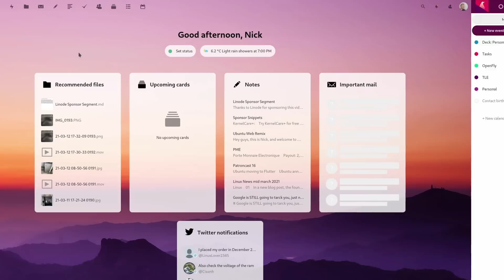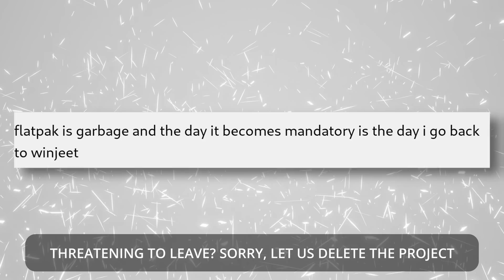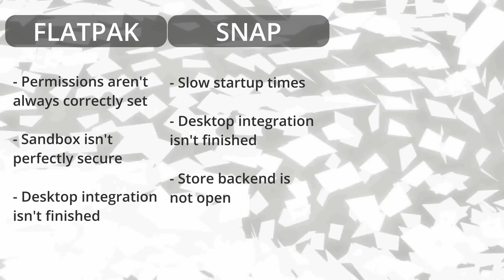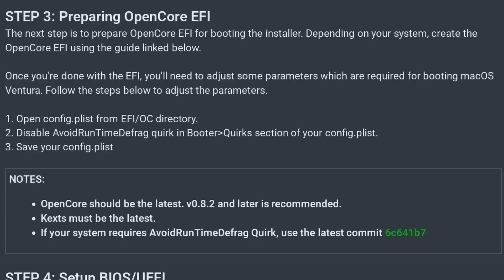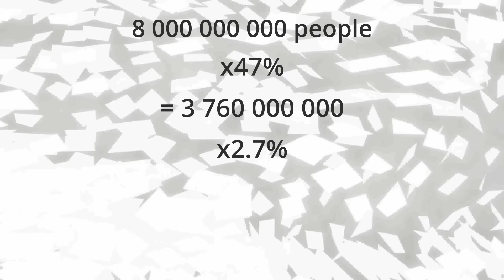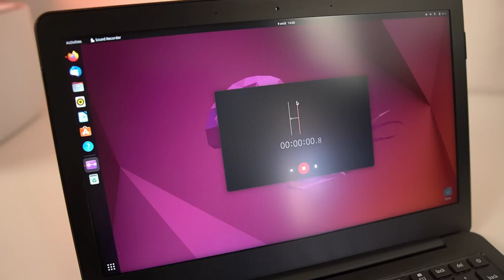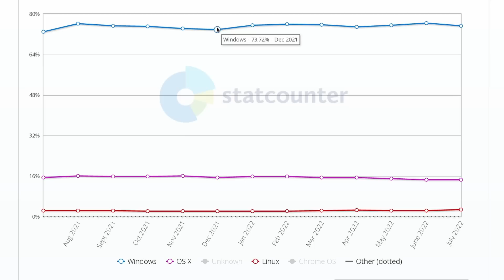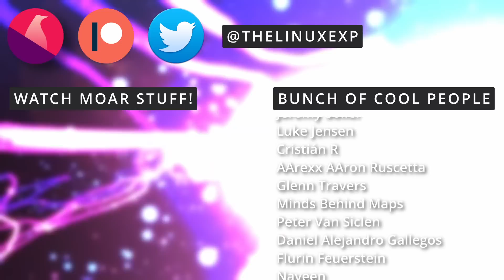6 Things I HATE about using LINUX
00:00 Intro
00:35 Sponsor: 100$ free credit for your Linux or gaming server
01:28 Parts of the Linux community
02:34 Packaging formats that all do the same thing
04:47 Hardware support and choice
07:31 The Linux Desktop is still seen as a niche market
09:38 Stability and lack of inter-project communication
10:40 Battery life is just not up to par
11:52 Linux is still the best choice for me
12:55 Sponsor: Get a device that runs Linux perfectly
13:53 Support the channel

I'm deeply annoyed by some parts of the Linux community. More specifically, I'm very annoyed at people who just won't let others use what they want. Whether it's WIndows, macOS, a specific distro, or a specific piece of software, you always get someone who will attack these choices, say it's crap, that you're an idiot, or that what they use is better.

Second thing that I really hate on Linux is the software management. I hate that we have to find out which packaging format a specific app uses after it fails to show up in our software stores. There are just too may ways to install an application or a tool.

All a packaging format is supposed to do is get you an app or a tool, and add it to your menu. That's it. Put the files in the right place, and let me mindlessly run the app. Why do we have so many formats?

Next point of contention is hardware. I wish we had more choice for hardware that runs Linux. We do have plenty of great manufacturers, like System76, Tuxedo, Slimook, Starlabs, and a lot of others. But they all have the same problems. First, they don't always ship worldwide. Second, they don't have all the choices to completely serve everyone. Where is my powerful ARM laptop with awesome battery life? Where are my dedicated AMD GPUs? Where are my nice chassis colors? Where are my peripherals that work well with Linux?

Third, they can't produce at the same scale as more established manufacturers.

And I won't even mention specialized hardware, like audio devices, stream decks, drawing tablets, fingerprint readers, and others. Manufacturers, make Linux drivers. Now. The market is big.

Which nicely transitions us to the next issue: I still hate that Linux is seen as a second rate choice, or a small, niche, enthusiast OS on the desktop.

According to some 2022 stats, there are as many devs that use Linux than macOS. We're not a small platform anymore. In 2019, 47% of the world's population had a home computer. Not counting phones. We are around 8 billion people on earth, so 3.76 billion have a computer, and 2.7%, so 101.5 million people use a Linux desktop.

Another issue that drives me crazy is Linux's stability. Just look at the GRUB problem on Arch. Or look at GlibC breaking easy anti cheat. Or look at the "steam removed my desktop environment" on PopOS. Or look at GNOME extensions, broken after each GNOME update.

Final point that I really hate on Linux is the battery life on laptops.

No 2 ways about it, in all the laptops I tested, battery life isn't great. I never reached more than 7 or 8h, and that was with the biggest laptop batteries, 80 Wh or more, and on 50% brightness with the CPU scaled way down.